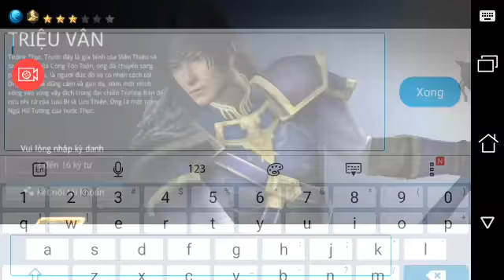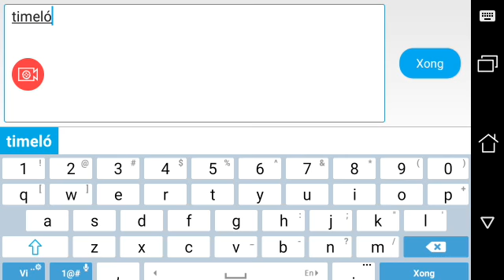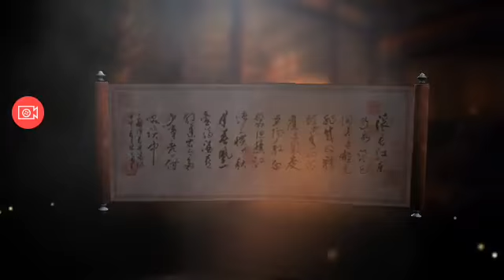Trainer Dynasty Warriors: Unleashed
TimelostWorld:Test Dynasty Warriors: Unleashed
Không chỉ là màn đấu võ thường — đó là tuyệt chiêu Độc Tôn thần thánh!
- Địch hung bạo đến đâu cũng phải cúi đầu trước kỹ năng Độc Tôn thần thánh
- Sức mạnh cuồng bạo của Nộ Khí Độc Tôn sẽ cuốn phăng mọi kẻ địch

▶ Thu thập và cải tiến hơn 48 tướng từ loạt game Chân Tam Quốc Vô song!
- Những danh tướng huyền thoại của Chân Tam Quốc Vô Song 8 đã tái xuất trên bản di động
- Mỗi tướng đều trang bị kỹ năng và khả năng chiến đấu vô song
- Tạo dựng những tổ đội tướng uy phong, chinh phục mọi chế độ chơi

▶ Hệ thống binh khí đặc trưng tăng cường mạnh mẽ sức mạnh cho các tướng!
- Thiên biến vạn hóa binh khí đặc trưng khi trang bị cho từng tướng!
- Hiệu ứng đặc biệt áp dụng riêng cho binh khí đặc trưng, cho phép chơi lại toàn bộ game!

▶ Phân cảnh đậm chất điện ảnh, truyền tải câu chuyện thật cảm động!
- Hồi tưởng đại chiến cầu Trường Bản và Quan Độ, những trận chiến lịch sử, gây chấn động mãi về sau
Đề xuất: Chân Tam Quốc Vô Song: Nghênh chiến được tối ưu hóa để chạy trên Android 4.0 / Samsung Galaxy S4 trở lên. Nếu thiết bị có thông số kỹ thuật thấp hơn các thiết bị kể trên, có thể gặp lỗi Yêu cầu có kết nối mạng để thưởng thức game mãn nhãn nhất.
※ Trò chơi yêu cầu cấp các quyền dưới đây cho phiên bản hệ điều hành Android OS 4.3 trở xuống để cung cấp trải nghiệm chính xác và tốt nhất cho trò chơi.